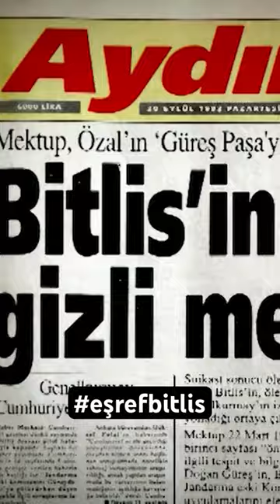BOP’u önleyen Org. Eşref Bitlis, nasıl hedef oldu?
Yıl 1992...
Öldürülmeden 1 yıl önce...
Irak-Selahaddin'de Kürt liderlerle...
Solunda Org. Necati Özgen,
hemen sağında Barzani ve Talabani...
Amacı, Kürtleri ABD'ye karşı birleştirmekti.
Sabotajla öldürüldü.